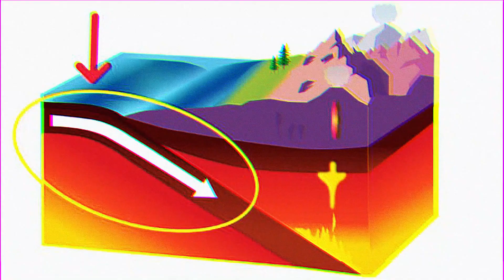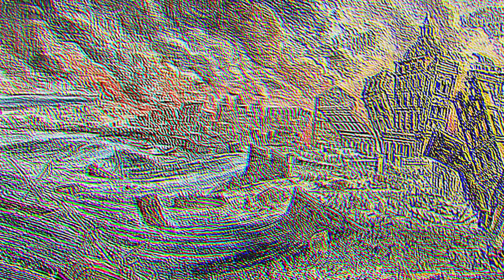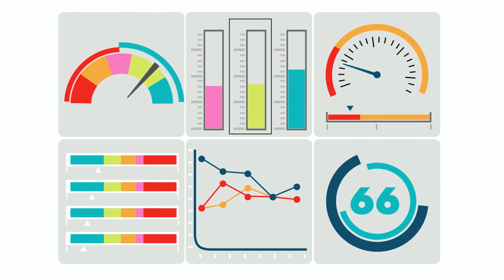OS PIORES DESASTRES NATURAIS DA HISTÓRIA ‹ Surpreendente ›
Nosso planeta é um planeta vivo, e o único corpo celeste conhecido a ter ambos sistema climático em funcionamento e placas tectônicas ativas. Mas todo esse movimento e tremor tornam a Terra um lugar potencialmente perigoso para se visitar. Casa e desastres naturais são uma parte infeliz. Evoluindo cerca de 100.000 anos atrás, o homem moderno mal existe há apenas um piscar de olhos da história da Terra, e embora tenhamos sido poupados de algumas das maiores catástrofes para abalar o planeta, enfrentamos nossa cota de desastres naturais. Conheça agora os PIORES desastres naturais da história
Índice:
00:00 - Introdução
01:20 - Tsunami Lisboa
02:51 - Terremoto Haiti
04:10 - Ciclone Índia
05:24 - Inundação China
06:24 - Terremoto Antioquia
07:31 - INSCREVA-SE